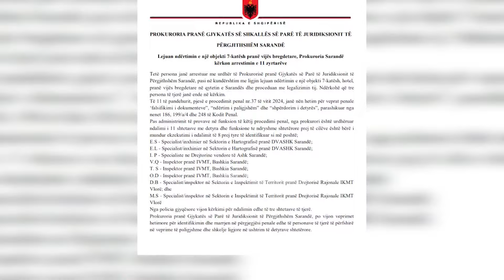Klan News - Lejuan ndërtimin e një objekti, 11 urdhër arreste në Sarandë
Tetë persona janë arrestuar me urdhër të Prokurorisë së Sarandës, ndërsa tre të tjerë u shpallën në kërkim. Ata akuzohen se në kundërshtim me ligjin, lejuan ndërtimin e një objekti 7 katësh, hotel, pranë vijës bregdetare në qytetin e Sarandës dhe proceduan me legalizimin e tij.

Mësohet se urdhër arrestet janë lëshuar për dy ish-drejtorë të Kadastrës së Sarandës vitet e fundit dhe për ish-drejtorin e ALUIZN-it, ndërsa personat e tjerë janë punonjës të Inspektoratit Kombëtar dhe Vendor të Ndërtimit dhe ish-punonjës të Agjencisë së Legalizimeve.

Ata dyshohen se kanë shpërdoruar detyrën lidhur me leje ndërtimi, legalizime apo mosveprime në zonën bregdetare të Ksamilit dhe Sarandës.

Hoteli i cili u ndërtua dhe legalizua në kundërshtim me ligjin, ka qenë objekt i vendosjes së sasive të eksplozivit, përkatësisht në 9 shkurt 2021 dhe 29 qershor 2022, ngjarje ende të pazbardhura.